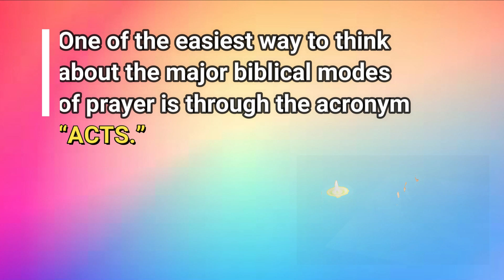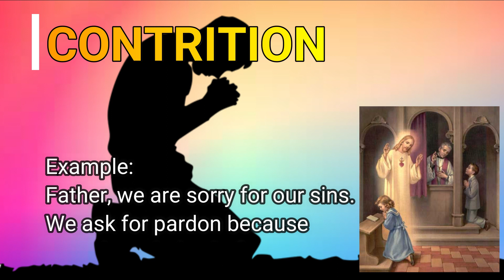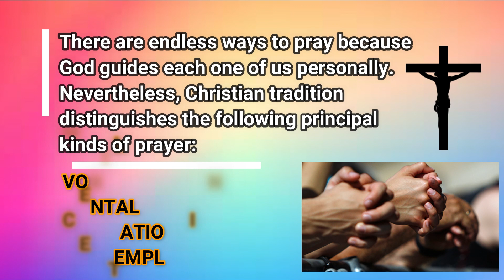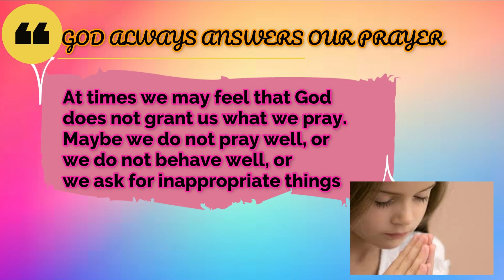BASIC FORMS AND WAYS OF PRAYER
ERRATUM: SPELLING
4 ATTRIBUTES OF PRAYER
PIOUS
HUMBLE
PERSEVERING
CONFIDENT